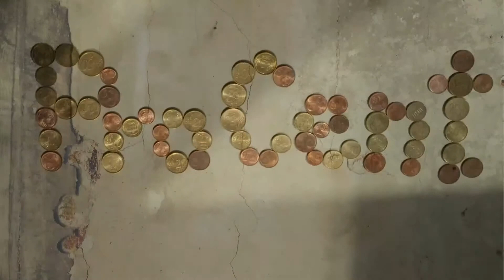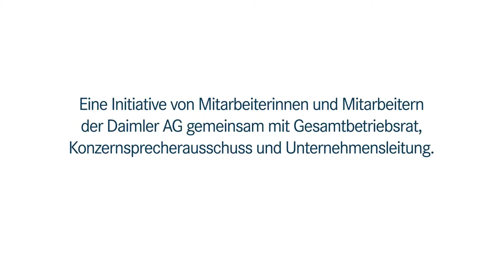Betrokken bij de maatschappij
Met het initiatief “ProCent” van Daimler levert het bedrijf en haar medewerkers een bijdrage aan de maatschappij.